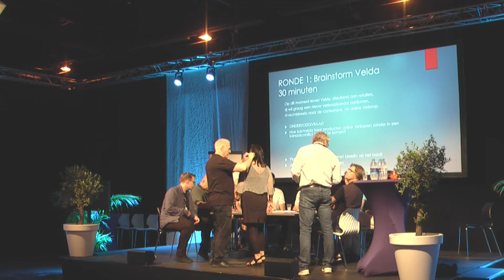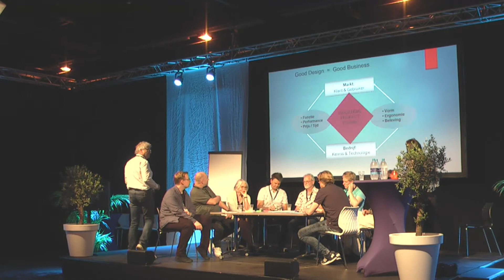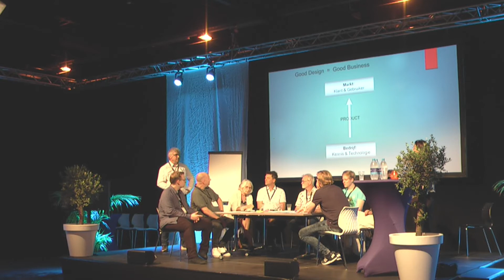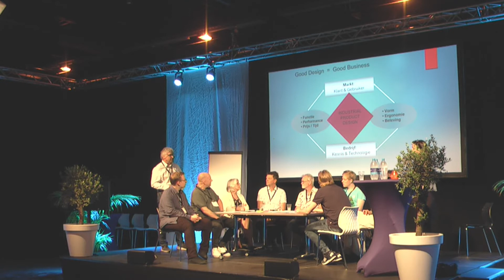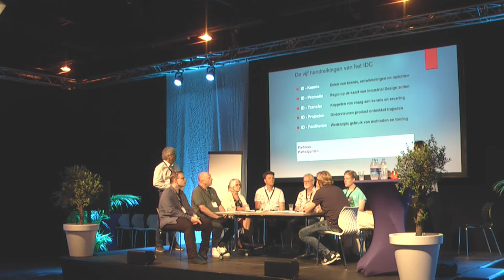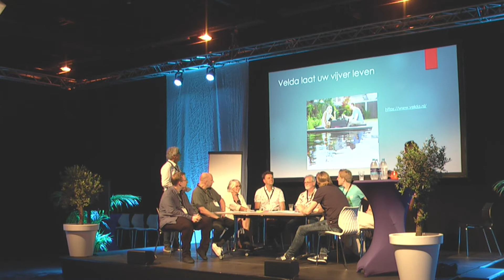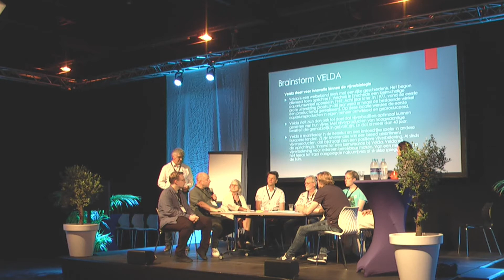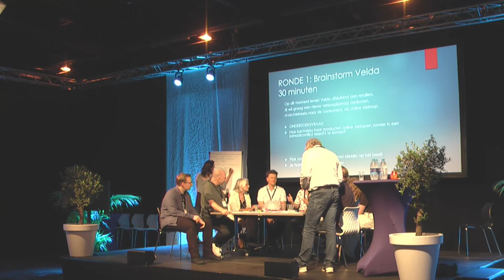Maakindustrie Expo 19 mei 2022 - Pressure Cooker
Pressure Cooker: Een geleide brainstorm over thema Mobiliteit van de toekomst – met maakbedrijven, ontwerpbureaus en studenten IPO en ID.

Door: Industrial Design Center
Spreker: Myriam Knol